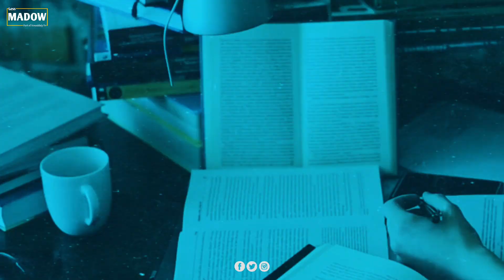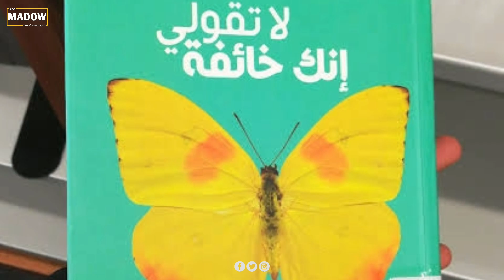Geerida jawharad garab weyday | Saamiya Yuusuf Cumar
Waa Muuqaal kooban oo aan ku eegi doono taariikhda gabadhii da'da yarayd ee saamiya yuusuf cumar, taas oo ku geeriyootay xeebaha u dhexeeya talyaaniga iyo liibiya, gabadhani waxa ay soomaaliya uga qayb gashay olompica'dii beijing sannadii 2008dii.

Markii ay muqdisho ku soo laabatay ayaa Al'shabaab ugu hanjabeen in ay dilayaan, kadib wadanka way ka baxsatay iyada oo qorshaheedu ahaa in ay soomaaliya u matasho olompica'dii London 2012kii, tahriib ay ka qaaday Ethoipia ilaa talyaaniga ayaa jidka intii ay ku jirtay ay geeriyootay.

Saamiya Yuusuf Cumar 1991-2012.